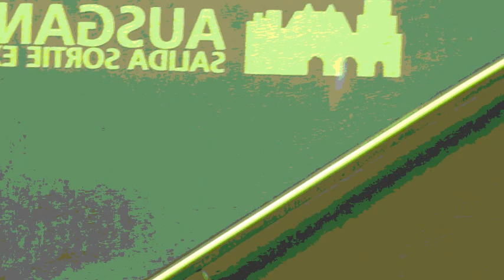GOLEM - Kurz vor was bleibst Du stehn (Rough mix)